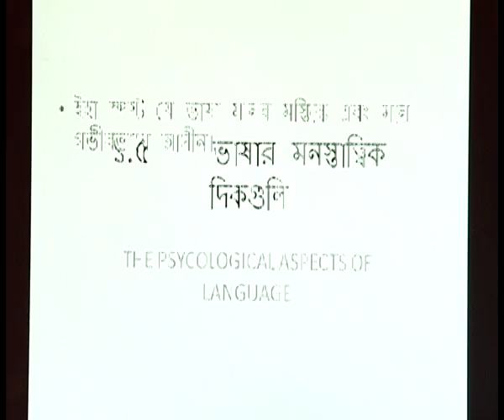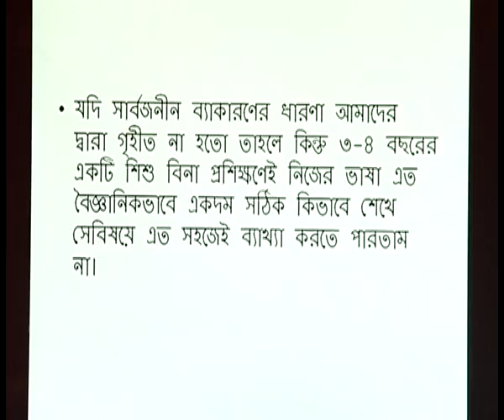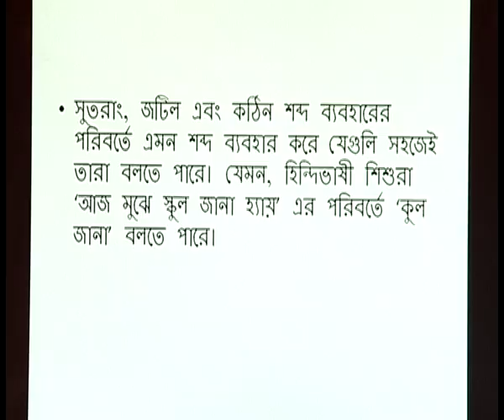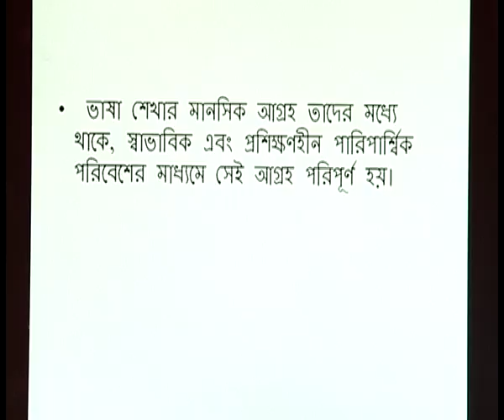COURSE 504 : Numbers and the Operation in Bengali